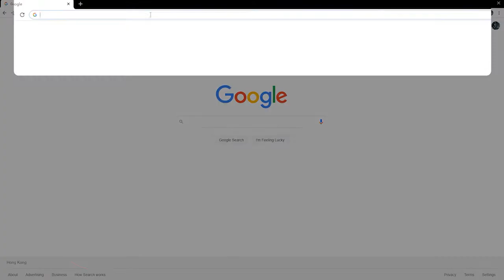Play Cookie Run Kingdom ON PC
In this video I will show you how to play Cookie Run Kingdom on a pc, on the best android emulator LDPlayer
🛑BEST MOBILE GAMES:

COOKIE RUN KINGDOM pc download,
COOKIE RUN KINGDOM pc 90 fps,
COOKIE RUN KINGDOM pc 2gb ram,
how to play COOKIE RUN KINGDOM on pc windows and mac,
how to play COOKIE RUN KINGDOM on pc windows,
how to play COOKIE RUN KINGDOM on pc,
how to play COOKIE RUN KINGDOM on pc 2021,
how to download COOKIE RUN KINGDOM on pc
best emulator for COOKIE RUN KINGDOM 2021,
best emulator for COOKIE RUN KINGDOM low end pc,
best android emulator for COOKIE RUN KINGDOM,
Android emulator for COOKIE RUN KINGDOM,
how to play COOKIE RUN KINGDOM on pc using keyboard and mouse,
how to play COOKIE RUN KINGDOM on pc with controller,
how to play COOKIE RUN KINGDOM on pc using  joystick,
how to play COOKIE RUN KINGDOM on pc with keyboard and mouse,
how to play COOKIE RUN KINGDOM in pc ldplayer,
how to play COOKIE RUN KINGDOM on pc ldplayer,
how to play COOKIE RUN KINGDOM on pc with ldplayer,
how to play COOKIE RUN KINGDOM with ldplayer